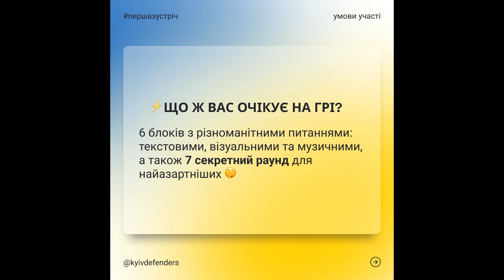Запрошуємо на благодійну гру Квіз (Quiz) - 13 вересня 2022 року, Київ!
13 вересня, у вівторок, о 18:30, запрошуємо взяти участь у захоплюючій інтелектуальній грі, де команди не тільки зможуть позмагатися хто найкмітливіший, а й допомогти нашим захисникам на фронті🇺🇦

⚡️Що таке формат quiz гри?
Це інтелектуально-розважальна гра для команд з питаннями на різну тематику. В кожному раунді команди будуть відповідати на питання та в результаті отримувати певну кількість балів. Команда, яка за всі раунди збере найбільше балів і стане переможцем. Тож збирайте друзів та змагайтеся з іншими за звання найрозумнішого 🤓

⚡️Що ж вас очікує на грі?
6 блоків з різноманітними питаннями: текстовими, візуальними та музичними, а також 7 секретний раунд для найазартніших 🤫

Під час гри у команд також буде можливість отримати підказку чи подвоїти свої бали у певному раунді. Подробиці дізнаєтеся вже на грі, та обіцяємо ви не будете розчаровані 😉

❗️Всі кошти з заходу будуть направлені на придбання дизельного генератора для 25-ої окремої повітрянодесантної Січеславської бригади.

Реєстрація на гру за посиланням в сторіс, або пишіть в дірект
В одній команді може грати від 2 до 8 гравців.
Вартість - 200 грн з людини.

Чекаємо на вас 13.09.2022 о 18:30 в Бочка PUB (@bochka_pivna) за адресою: Київ, вулиця Хрещатик, 19а.

Слава Україні! Разом до перемоги 🇺🇦
Kyiv Defenders – це волонтерська організація, яка надає допомогу, наразі це переважно схід та підень.

Ми оперативно доставляємо допомогу з різних країн ЗСУ та іншим військовим частинам, родинам військових, цивільним.
🔴 Потреби
✔️ Їжа та продукти харчування
✔️ Медицина
✔️ Засоби гігієни
✔️ Інструменти
✔️ Тур спорядження
✔️ Амуніція та екіпування

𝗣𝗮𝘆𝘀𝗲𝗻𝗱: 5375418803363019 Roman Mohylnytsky